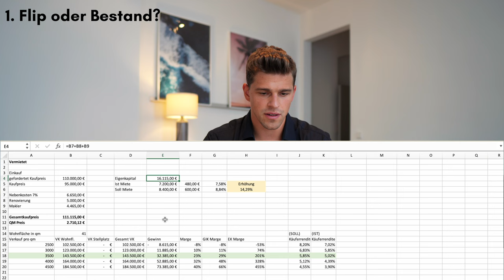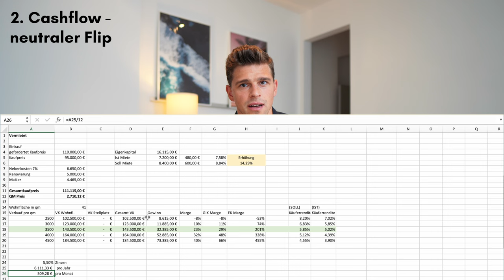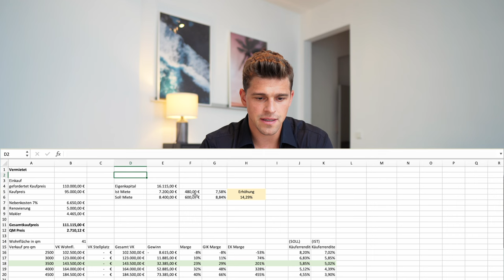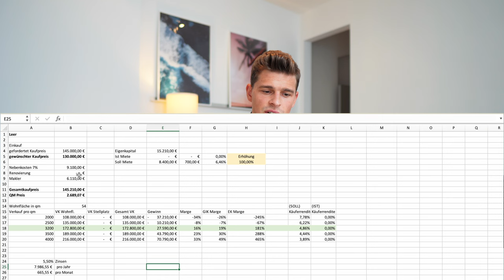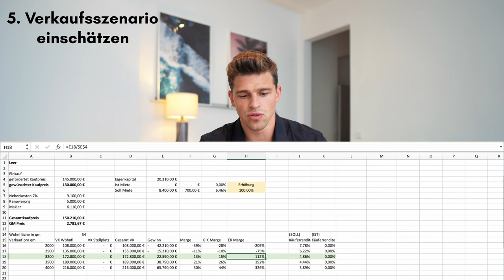So findest du heraus, ob sich die IMMOBILIE lohnt!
So rechnet sich eine Immobilie!
Mit diesen 5 Schritten (die ich auch immer durchgehe und beachte) bist du auf der sichereren Seite.

Bleib unbedingt bis zum Schluss dran, um nichts zu verpassen. Jeder Schritt ist essentiell.

Immobilien kaufen, verkaufen, Cashflow generieren etc.
Auf meinem YouTube Kanal bist du richtig, wenn du mehr zu diesen Themen erfahren möchtest!

Wie gehst du aktuell vor? Teil mir gerne deine Strategie mit!

Ich hoffe ich kann dir damit weiterhelfen & dir hat das Video gefallen!
Lass mich wissen, zu welchen Themen du gerne ein weiteres Video sehen würdest.
DU WILLST MEHR ÜBER 7 PLUS CLUB ERFAHREN?

Du willst eine KOSTENLOSE Demo?